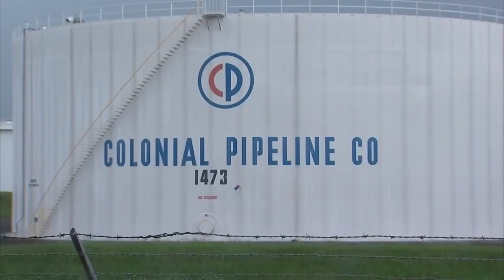Colonial Pipeline Ransomware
The attack could create a spike in gas prices. We look at how ransomware works.